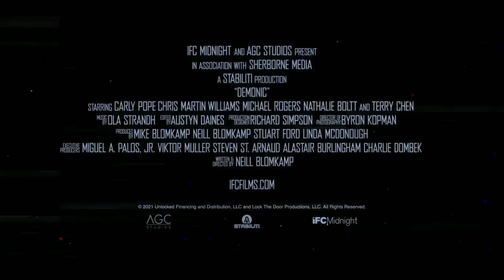Demonic - TRAILER LEGENDADO (Terror 2021)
SINOPSE:

Em ‘ demonic ‘, uma jovem solta demônios aterrorizantes quando forças sobrenaturais na raiz de uma rixa de décadas entre mãe e filha são implacavelmente reveladas neste thriller de terror do diretor neill blomkamp.